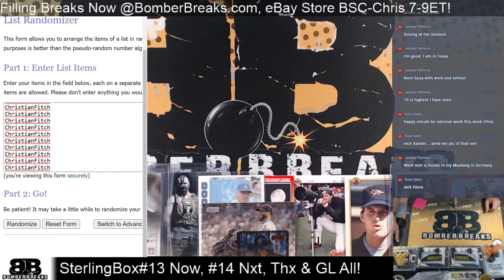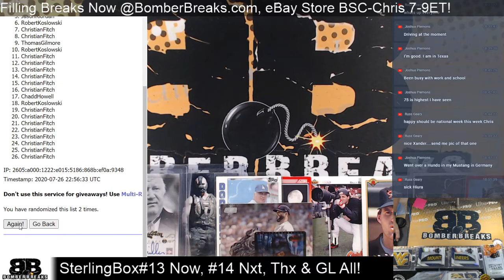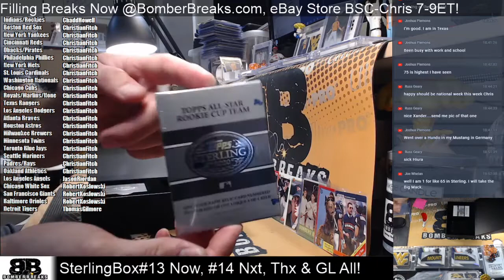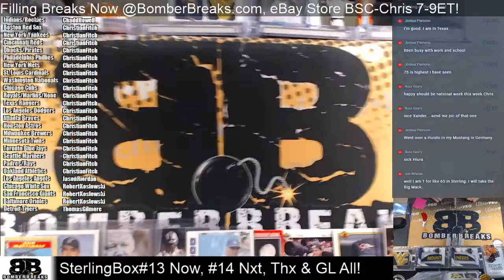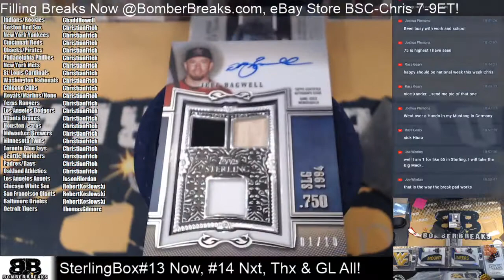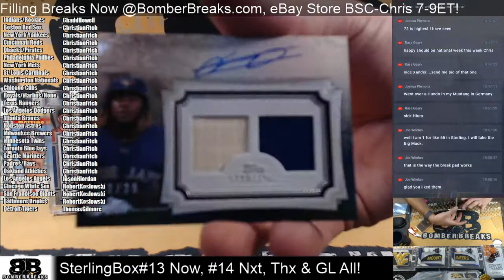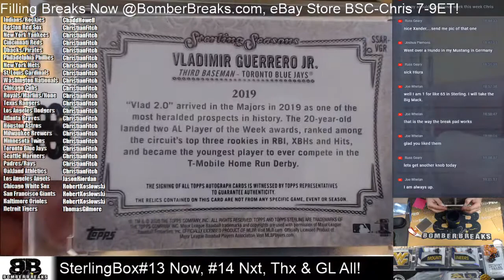2020 Topps Sterling Baseball Random Teams #13 Box Break 7 26 20